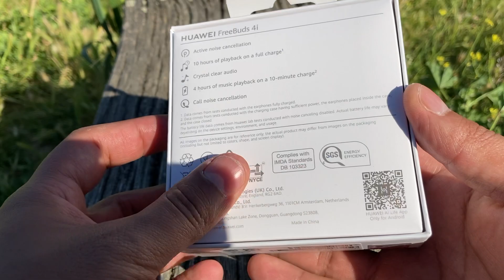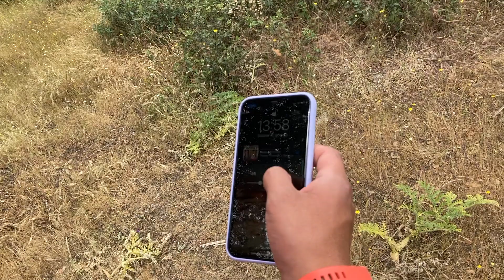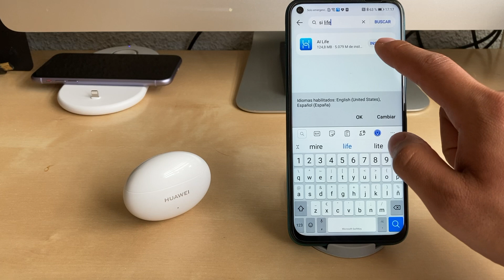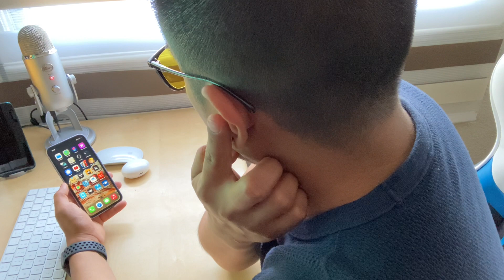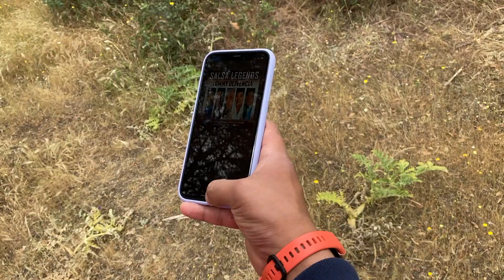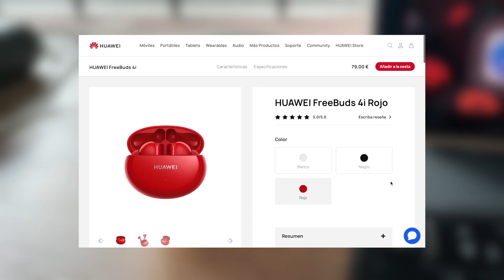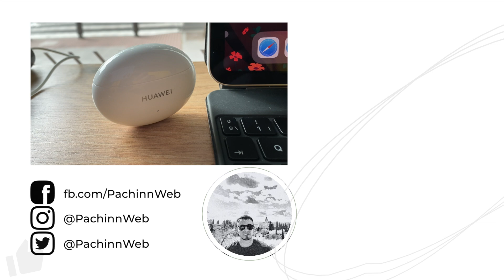FreeBuds 4i: Análisis y experiencia + Configuración + Instalación [Android - IOS]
Comprar en amazon

00:00 Comienzo
00:39 Unboxing
00:53 Diseño estuche
01:27 Diseño auriculares
01:34 Experiencia diseño
01:49 Compatible con android - iOS ?
01:59 Configurar en Huawei
02:17 Configurar Freebuds 4i en AI Life en (android menos iOS)
02:55 Configurar en IOS
03:32 Gestos de FreeBuds 4i en iOS y Android
03:48 Llamar a SIRI en FreeBuds 4i
04:19 Configurar Play/Pause en iOS - Android
04:27 Sonido
05:02 Bateria
05:25 Precio
05:37 Puntos importante (Resistente al agua ?)
06:11 Comparación Freebuds 4i vs Huawei FreeBuds Pro
06:39 Final